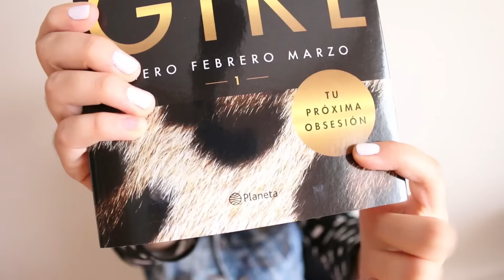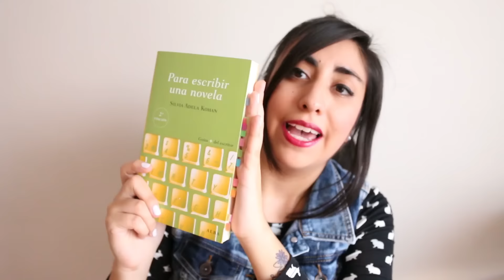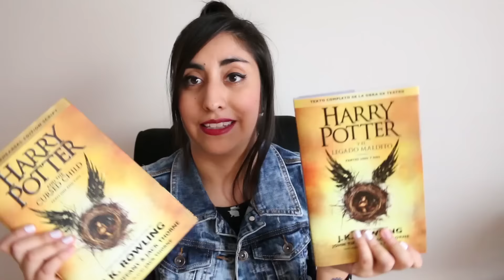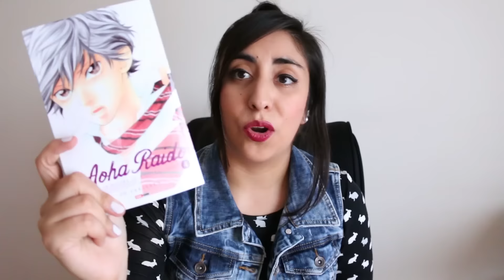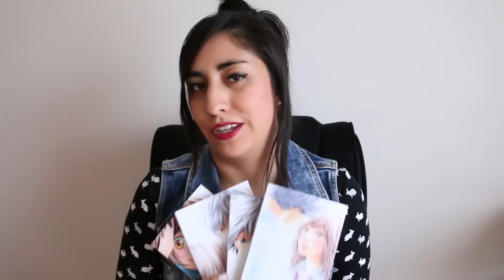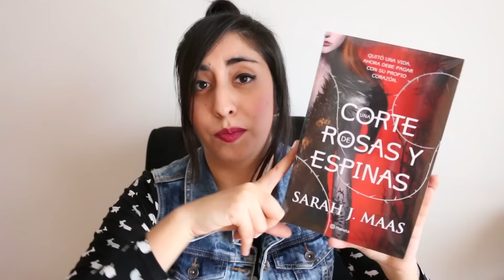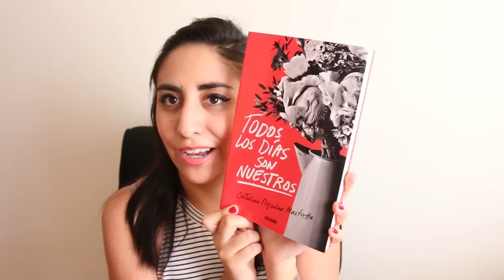BookHaul Octubre 2016 | LuzDepp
Aquí les traigo otro BookHaul, todos los libros que compré y me regalaron las editoriales. ¿Qué libros ya leyeron de todos estos? ¿Cuáles les gustaron más? :)

✿ld89✿